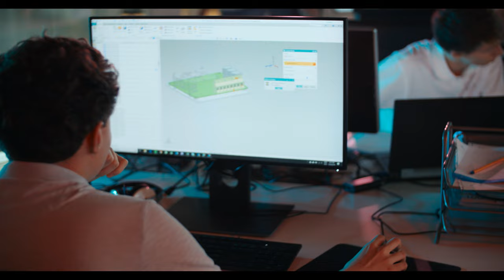Why the future of transportation depends on hyperloop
Around the globe, the transportation industry is nearing a critical point, as the existing ways to move people and cargo around are almost at capacity.

At the same time, transportation and mobility are key for the global economic transformation. In many ways, the future of the world depends on whether we can find a way to move passengers and freight more efficiently — and in this regard, hyperloop is the next best thing to teleportation.

Watch Hardt's Mars Geuze, Jose Sanchez, Stefan Marges, Vlora Rexhepi - van der Pol, and Stan de Caluwe expand on why today's global transportation industry desperately requires an operational hyperloop network to keep ticking.